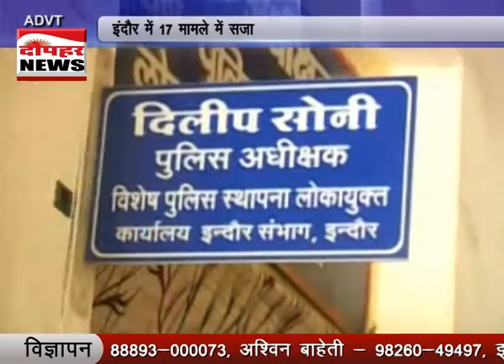news 13-3-18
news